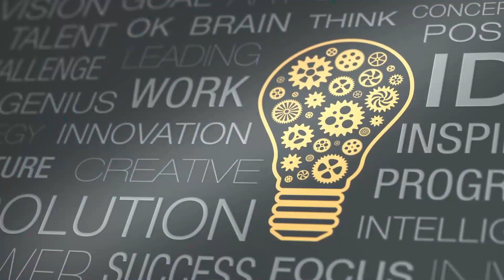Pillai Center Practice | Dr. Pillai's Message | How to Receive the Miracle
Every person needs some form of a miracle in his life, be it a health miracle, a wealth miracle, a relationship miracle, etc. But people do not know how to receive the miracle.

The human mind is incapable of conceiving this miracle-creating power hidden within you. You need to hold the feet of God to receive this miracle in your life.

Pillai Center: 100% Spiritual. 100% Material. 200% Life.

Dr. Pillai's Message | How to Receive the Miracle | Hold on to the Feet of God